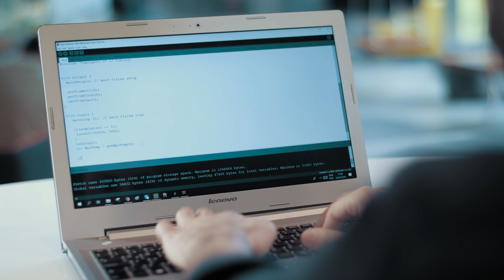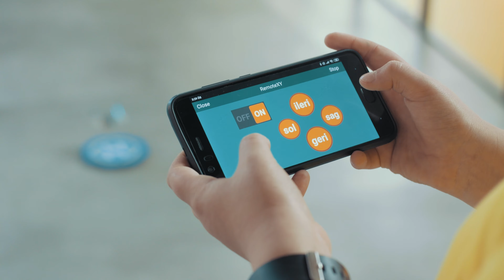ESPcopter | İlk Yerli Programlanabilir Mini Drone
Yaklaşık olarak iki yılı aşkın bir süredir devam eden araştırma geliştirme ve testlerden sonra karşınızda Türkiye’nin ilk yerli programlanabilir mini drone’u ESPcopter! Her yaşa hitap eden, başlangıç seviyeden ileri seviyeye kadar kolayca programlama öğrenebileceğin, Arduino uyumlu, bilgisayara bağlanıp kontrol edilebilen programlanabilir bir mini drone.